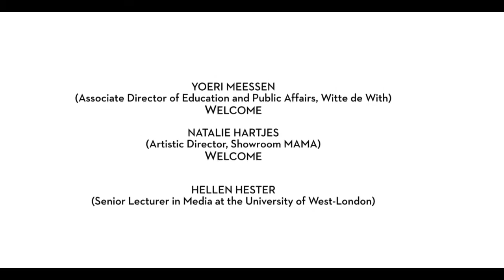Futurosity Summit - Keynote lecture by Helen Hester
On 19 May 2016, Helen Hester, Senior Lecturer in Media at the University of West-London, gave a keynote lecture at Witte de With Center for Contemporary Art as part of the two-day Futurosity Summit organized by Kunsblock.

NO FUTUROSITY? ON FEMINIST FUTURES BEYOND THE FAMILY

What is the role of the Child in conceptions of the future. Noting the reliance upon this figure in the political imaginary Helen Hester will explore some of the problems associated with framing the future solely in terms of the next generation. How can we imagine a future that exceeds not only the family, but also the limited horizons of our species?

FUTUROSITY SUMMIT

Rather than looking at cultural dystopia’s or forthcoming utopias, this two-day summit, set-up by Kunstblock (a roster of Rotterdam arts institutions) in the framework of the yearlong Futurosity program, explores our relationship with the notion of ’the future’ and asks what kind of contingencies can be part of a new vocabulary, be it artistic, fictional or otherwise, to re-empower the notion of “future” in the 21st century.